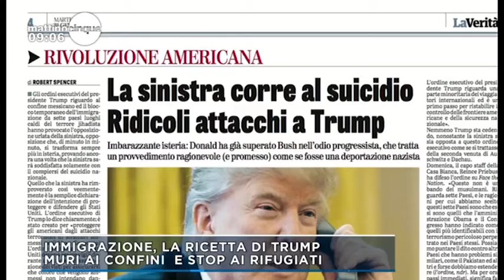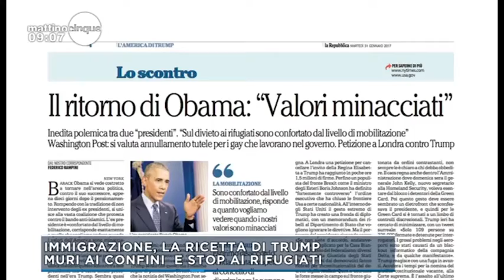VIDEO Molinari, Trump sta solo facendo quello che ha promesso in campagna elettorale